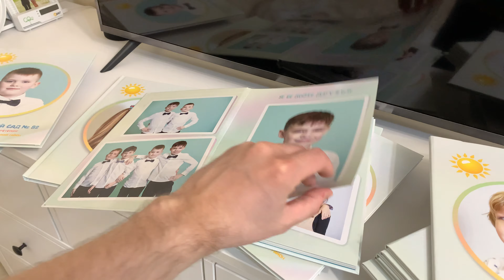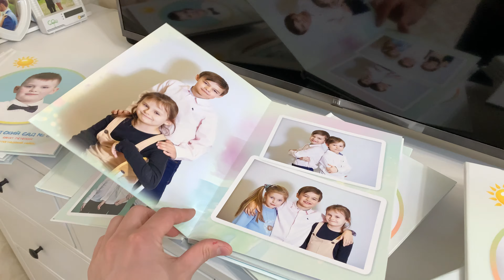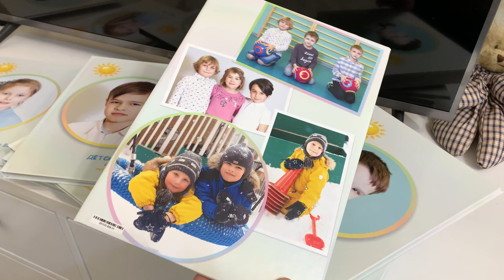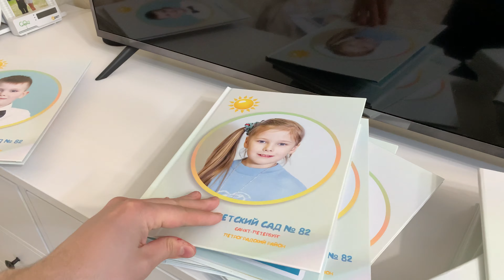Альбомы для сборной выпускной и подготовительной группы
Выпускные альбомы трех разных типов для смешанной по возрасту группы.